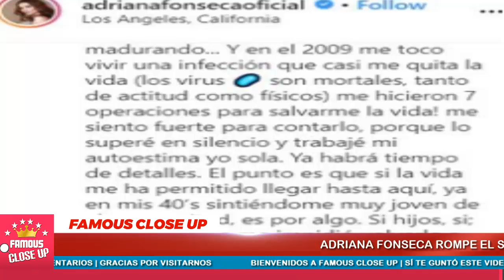🚫😔 ¡ CONMOVEDOR ! Adriana Fonseca 𝗥𝗼𝗺𝗽𝗲 𝗘𝗹 𝗦𝗶𝗹𝗲𝗻𝗰𝗶𝗼 😭😭 Acerca de la 𝗣𝗲𝗿𝗱𝗶𝗱𝗮 𝗱𝗲 𝘀𝘂 𝗕𝗲𝗯𝗲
La actriz Adriana Fonseca rompió el silencio y recordó el peor momento de su vida: la perdida de la vida del hijo que en 2013 esperaba con su esposo, Iker Calderón.